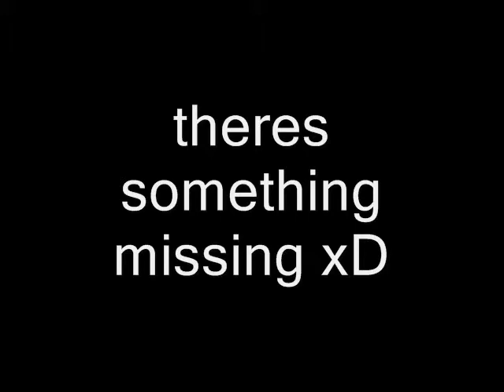Buhay ni Tata- Part 1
Nagsisimula na. ngayon